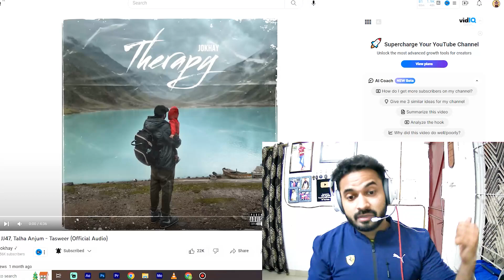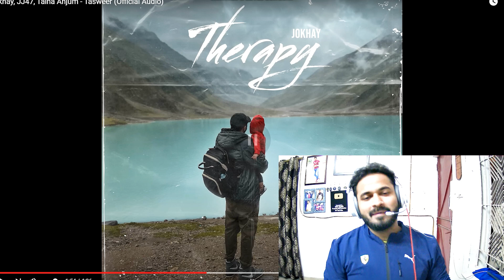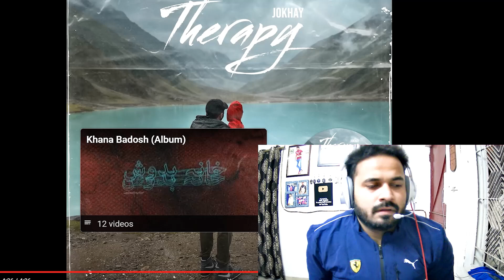India 🇮🇳 Reacts On Jokhay, JJ47, Talha Anjum - Tasweer | GDX Reacts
Peace